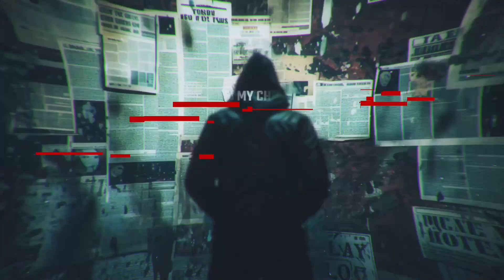The Lord of the Rings: The Rings of Power season 2 Trailer: Complete Storyline breakdown